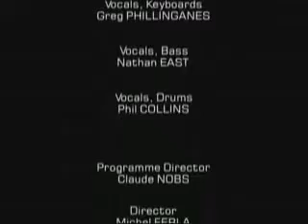Nathan East w/Eric Clapton Feat Phil Collins - Montreux Jazz Festival 1986